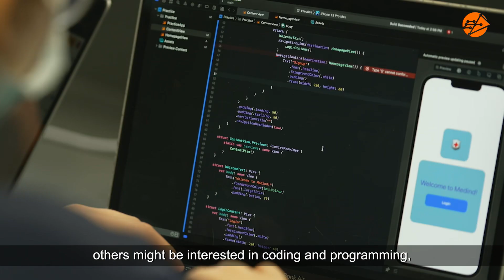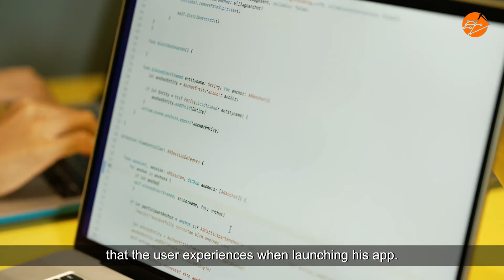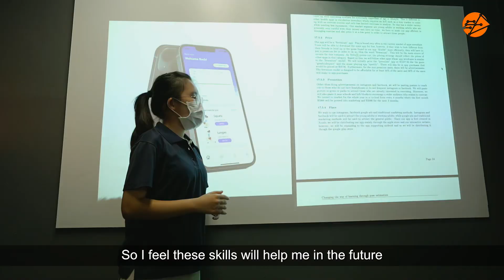Happenings@School of Science and Technology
Go on a journey with SST students, as they share how they created an exercise health app, FITable.

Music composed by Ronnie Loko